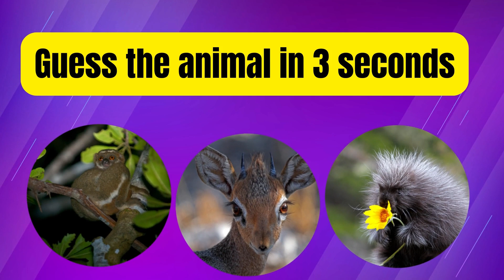Name the exotic animal quiz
Can you name the exotic animial from just a quick picture. Test your skills and see if you can name these exotic animals correctly. Good luck and have fun.